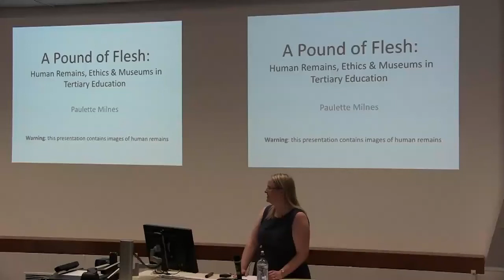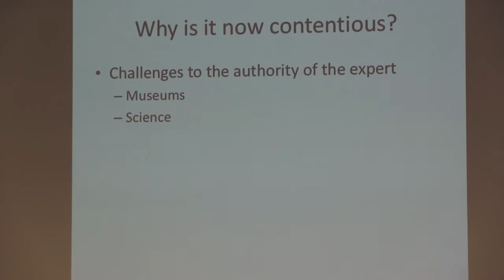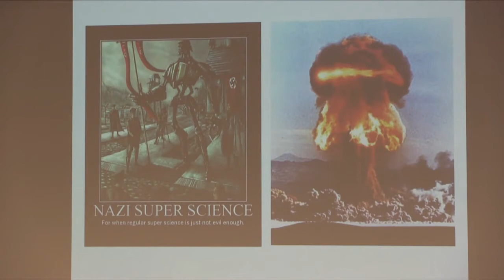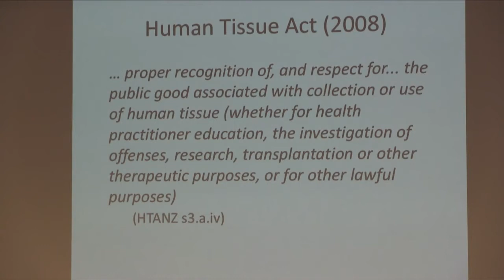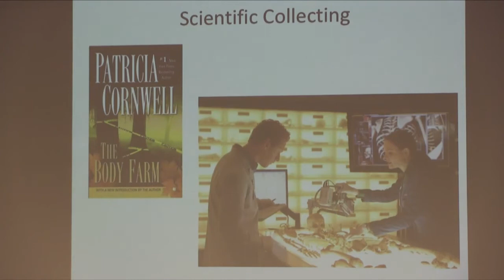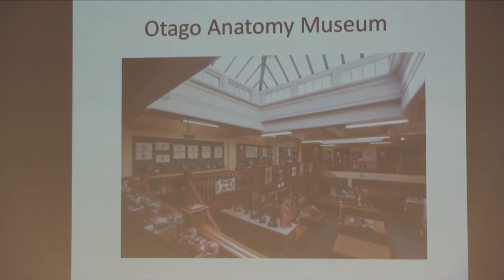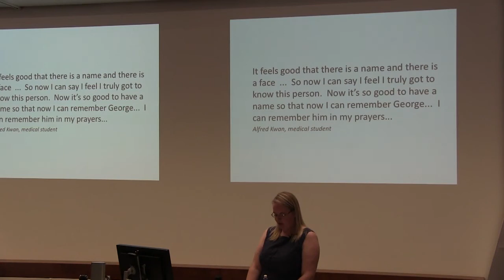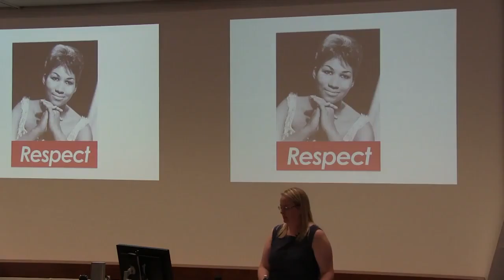March 2019 - Paulette Milnes - A Pound of Flesh- Human Remains, Ethics & Museums in Tertiary Instns